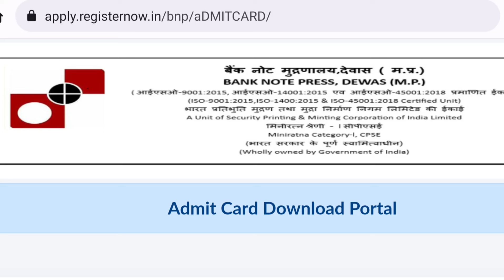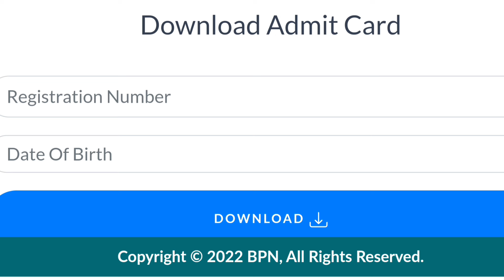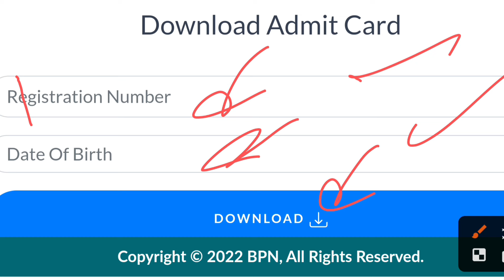Bnp dewas admit card 2024 | bank note press dewas admit card 2024 | educational kranti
Junior office assistant typing test result, Bnp dewas junior office assistant typing test,
Bnp joa typing test,
Bnp typing tests,
Bnp dewas typing test,
Bnp dewas vacancy,
Spm hoshangabad junior office assistant typing test,
Typing test bnp,
Spm typing test,
Bnp dewas admit card 2022,
Bnp dewas admit card,

Educational kranti
teligram group

Educational kranti
teligram group